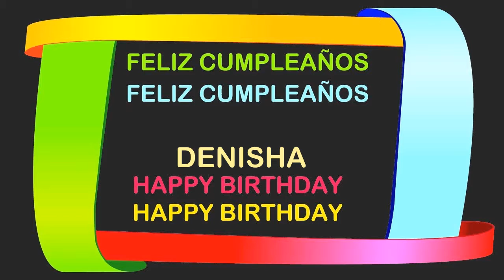Denisha Birthday Postcards & Postales